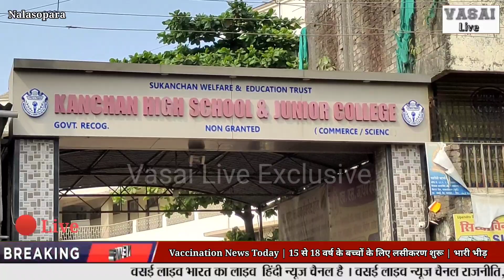Vaccination News Today | 15 से 18 वर्ष के बच्चों के लिए लसीकरण शुरू | भारी भीड़